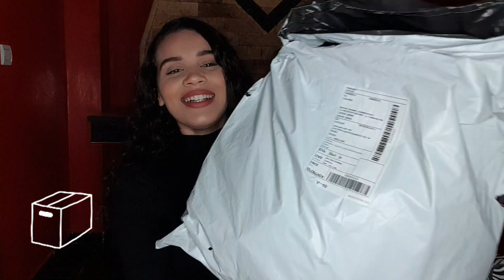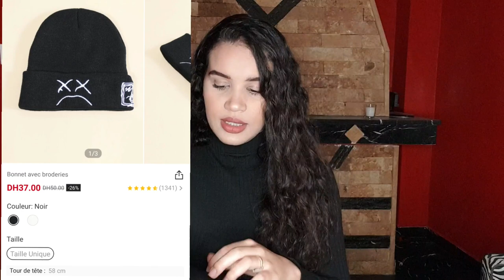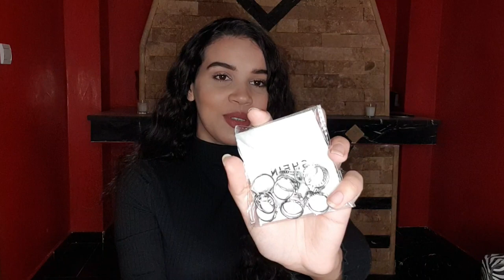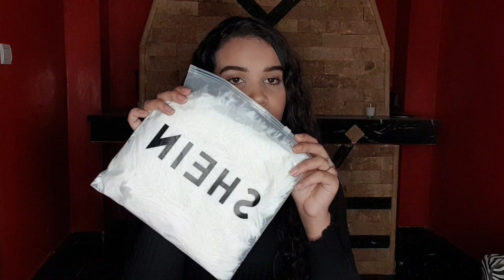مشترياتي من موقع شي ان 🛍 | Haul Shein🔥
Capuche

T-shirt Noir (oversize)

T-shirt Blanc (love)

Lunettes

coussin

Béret

Collier

Pinceaux

Appareil de Nettoyage